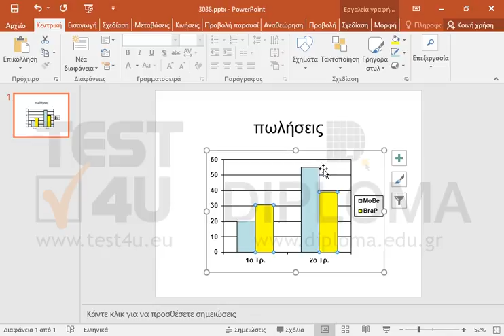Στο γράφημα που εμφανίζεται στην οθόνη, αλλάξτε τον τύπο του γραφήματος σε γραμμή με δείκτες,...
Στο γράφημα που εμφανίζεται στην οθόνη, αλλάξτε τον τύπο του γραφήματος σε γραμμή με δείκτες, μόνο για την σειρά ΜοΒε. Στη συνέχεια επιλέξτε όποιο χρώμα θέλετε για τη στήλη της σειράς BraP.

77-422 Microsoft Office Specialist Powerpoint Core 2013 - Ελληνική έκδοση